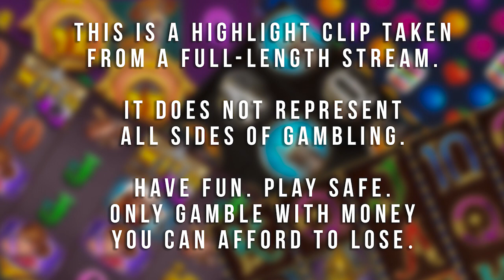🎉 HYSTERIC & HISTORIC Bonus on Book of Ra: Magic 🎉 | Stream Highlight